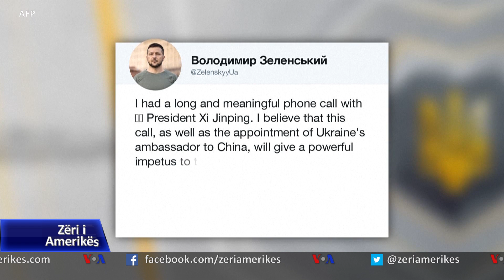A mund ta ndërmjetësojë Kina paqen në Ukrainë?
Kina njoftoi se do të dërgojë në Ukrainë dhe vende të tjera, një përfaqësues të posaçëm për të ndërmjetësuar një zgjidhje paqësore të luftës së Rusisë ndaj Ukrainës.  Shumica e ekspertëve të politikës së jashtme, janë skeptikë mbi rolin e Kinës si një ndërmjetësuese për paqe.